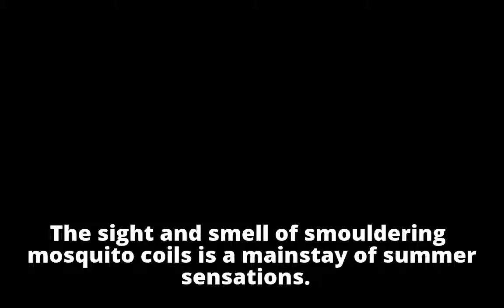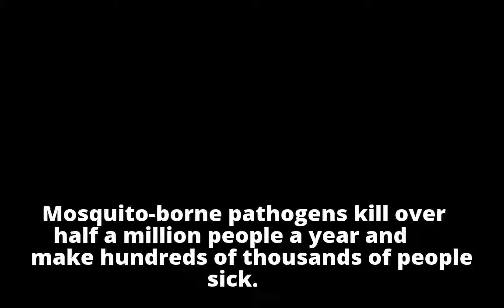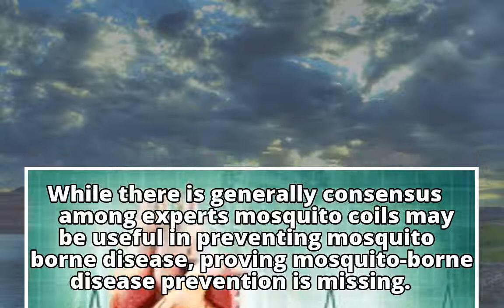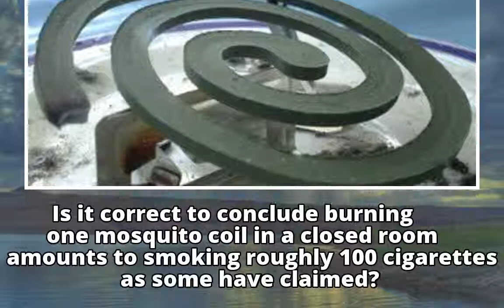Do mosquito coils really work? And are they bad for your health?